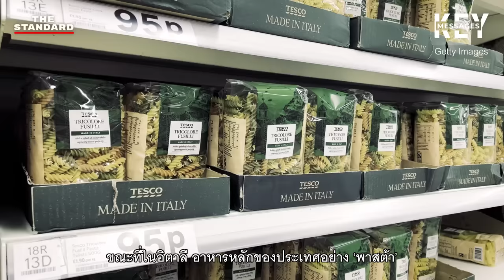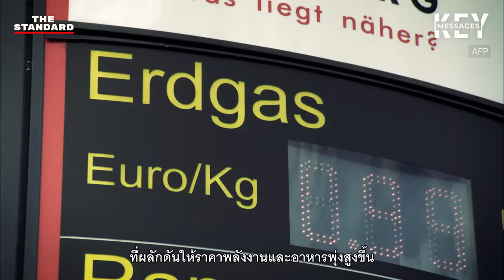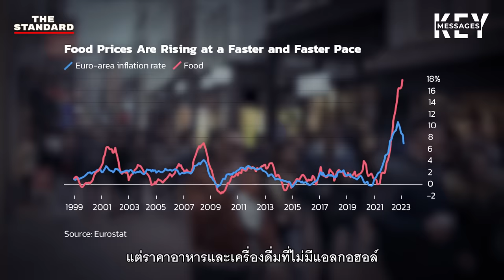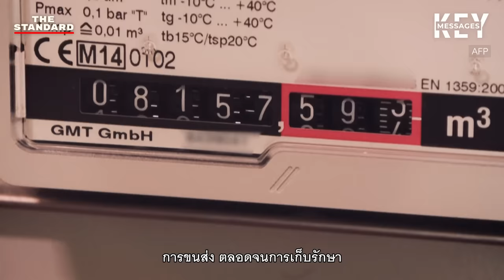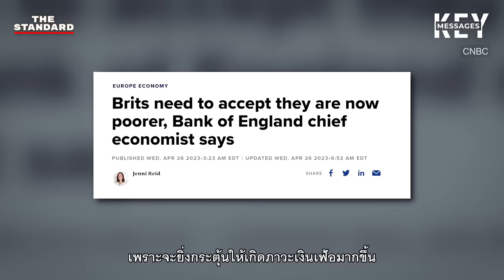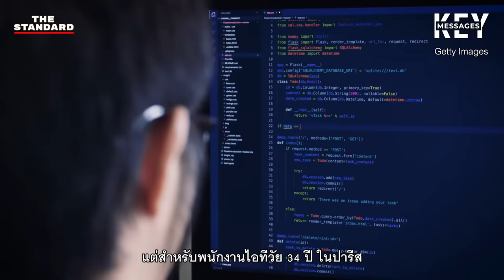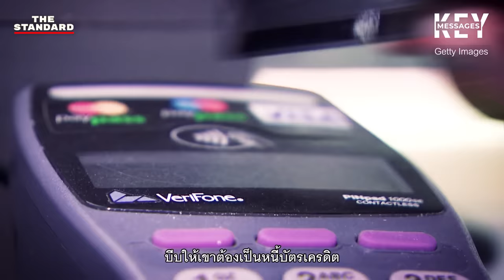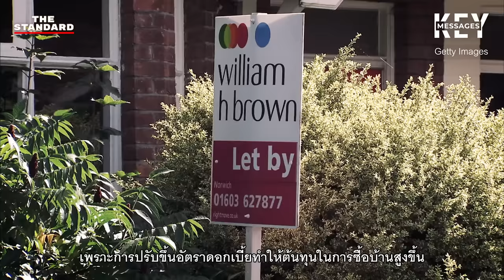คนยุโรปกำลังจนลง ข้าวของแพง ค่าแรงไม่ขยับ คนไร้บ้านเกลื่อนเมือง | KEY MESSAGES #101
เมื่อพูดถึงยุโรป ภูมิภาคที่เต็มไปด้วยประเทศร่ำรวย คนภายนอกที่มองเข้าไปต่างรู้สึกอิจฉาถึงคุณภาพชีวิตที่ดีของพวกเขา

แต่วันนี้ชาวยุโรปกำลังดิ้นรนอย่างหนักเพื่อต่อสู้กับปัญหาค่าครองชีพที่พุ่งสูงขึ้นเป็นเท่าตัว ที่น่าเป็นห่วงมากกว่านั้นคือ ตัวเลขคนไร้บ้านทั่วยุโรปพุ่งสูงเกือบถึง 1 ล้านคน

สถานการณ์ยุโรปย่ำแย่ขนาดไหน จริงไหมที่พวกเขาจนลง และปัญหานี้จะลากยาวไปถึงเมื่อไร

เรื่อง: สุธามาส ทวินันท์
ตัดต่อ: ธนวัฒน์ กางกรณ์

**แก้ไขนาทีที่ 2:56 ที่กล่าวว่า EU พึ่งพาการส่งออกไปจีนถึง 50% ของ GDP

ข้อมูลที่ถูกต้องคือ 'EU พึ่งพาการส่งออกถึง 50% ของ GDP'

ทางทีมงานขออภัยในความผิดพลาดที่เกิดขึ้น และจะนำไปปรับปรุงในงานชิ้นถัดๆ ไป

Time Index
0:00 เริ่มรายการ
0:59 เศรษฐกิจยุโรปถดถอยต่อเนื่อง
3:00 อาหารกลายเป็นของราคาแพง
7:16 ขึ้นค่าจ้าง หรือลดวันทำงาน?
12:07 ค่าเช่าบ้านสูง ซ้ำเติมวิกฤต